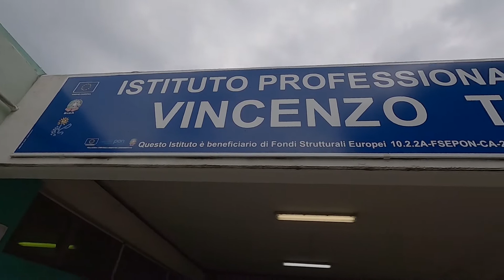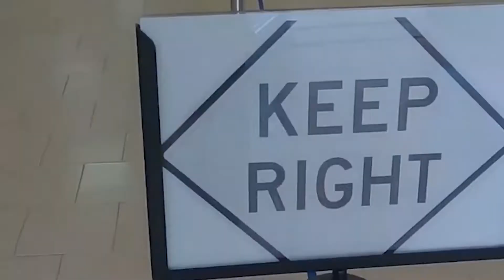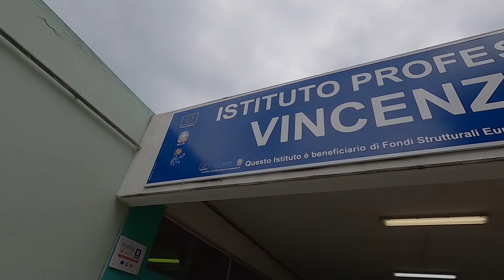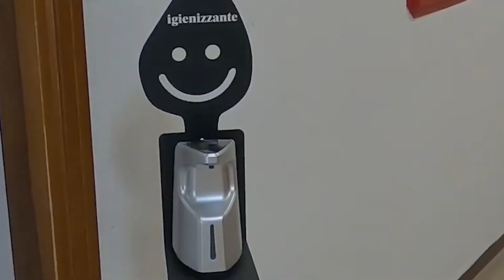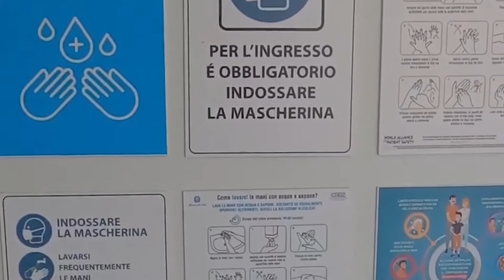ESAME DI MATURITA’ PRESSO IL “TELESE” DI ISCHIA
ESAME DI MATURITA’ PRESSO IL “TELESE” DI ISCHIA, CON LE TELECAMERE DI “NUVOLA TV” SIAMO STATI TRA GLI ALUNNI CHE CI HANNO RACCONTATO ANSIE E SODDISFAZIONI NELL’AFFRONTARE L’IMPORTANTE PROVA

Proseguono gli esami di maturità che quest’anno è stato limitato alla sola prova orale. Con le nostre telecamere abbiamo incontrato alcuni degli alunni dell’Istituto professionale “Vincenzo Telese” di Ischia che ci hanno raccontato ansie e soddisfazioni da maturandi.